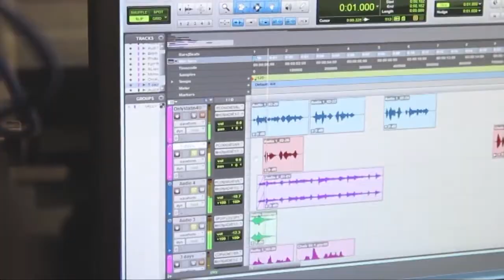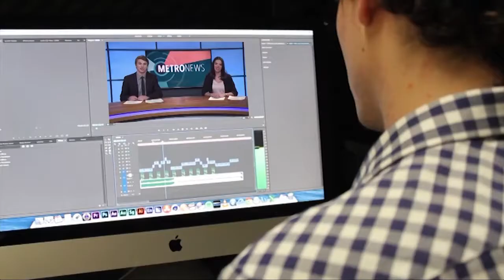Virtual Tour: New Zealand Broadcasting School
See what it's like to study at the New Zealand Broadcasting School at Ara Institute of Canterbury. Enjoy a behind the scenes look at what makes the NZBS such a unique education in Broadcast Communications across Journalism, Radio, and TV.